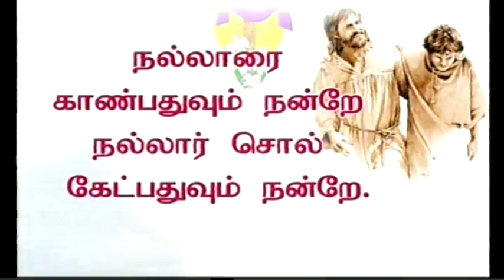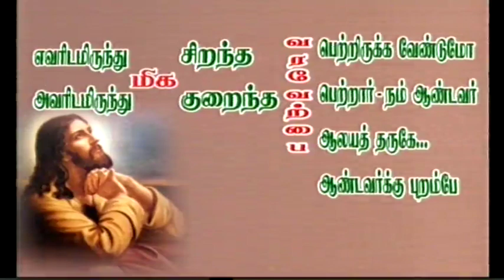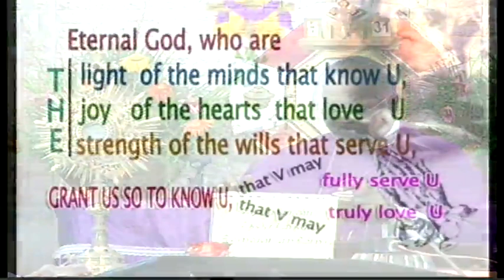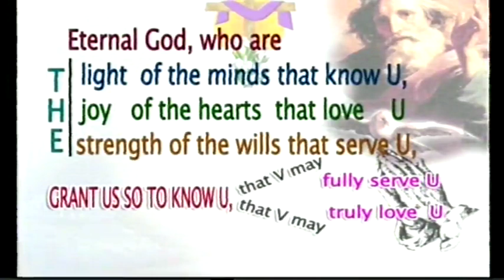Tamil sermon preached on 31-03-2017